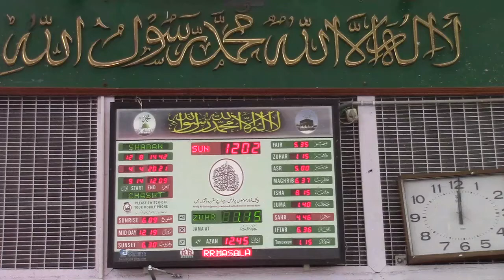Quran 33:56. 1442 SBN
4 April 2021
21 Shaban 1442

Sunday morning Dars Quran 33:56
بیشک اللہ اور ا س کے (سب) فرشتے نبیِ (مکرمّ صلی اللہ علیہ وآلہ وسلم) پر درود بھیجتے رہتے ہیں، اے ایمان والو! تم (بھی) اُن پر درود بھیجا کرو اور خوب سلام بھیجا کروo

Speaker -
President:
1st Sunni Deeni Markaz
estb - 1984